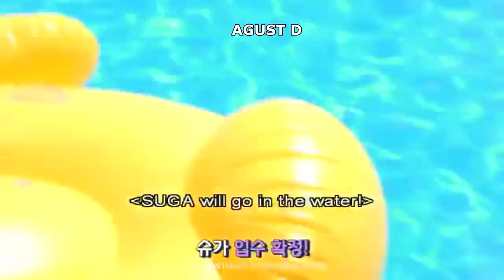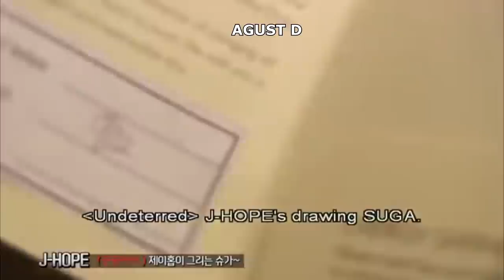SUGA (슈가 BTS) Being Bullied